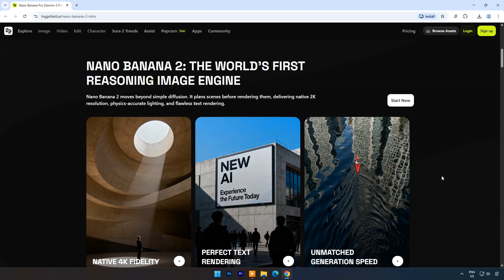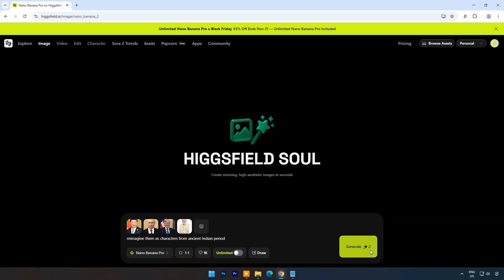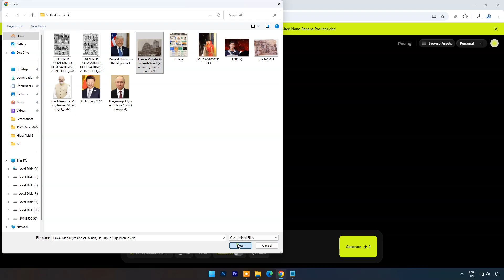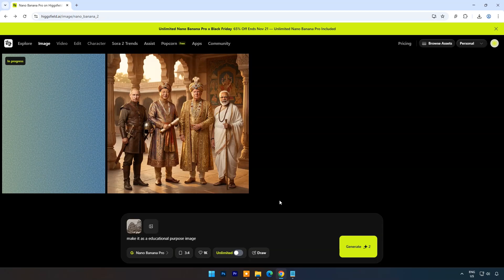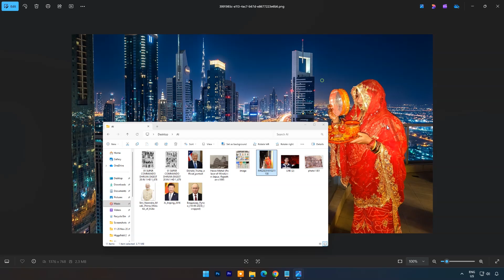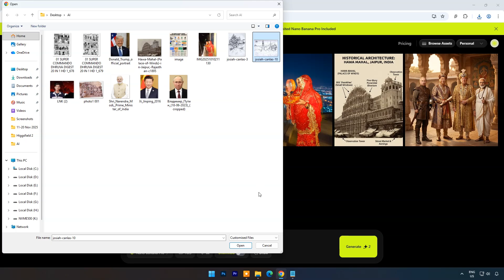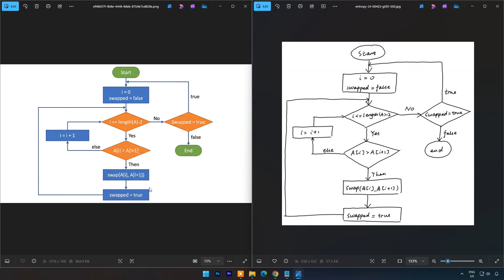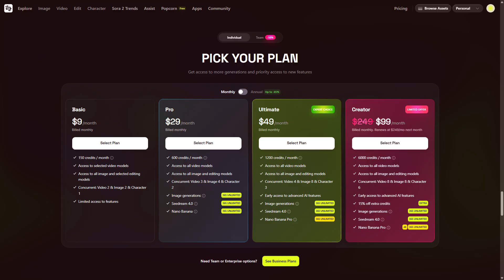Higgsfield Nano Banana Pro With Gemini 3 | AI Image Model That Understands Text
Higgsfield Nano Banana Pro - The First AI Image Model That Understands Text

Google just released Nano banana pro and it is cutting-edge upgrade to its viral Nano Banana AI tool, now powered by the Gemini 3 Pro system. Designed for professionals and creators, it offers 4K resolution output, multilingual text rendering, and advanced editing capabilities such as control over lighting, focus, depth of field, and color grading. Unlike earlier versions, Nano Banana Pro integrates real-world knowledge and reasoning, enabling it to generate visuals that are not only aesthetically refined but also contextually accurate.

The model supports multiple aspect ratios, making it versatile for posters, infographics, marketing assets, and even logos created from sketches.
Nano Banana Pro is Google’s latest AI-powered image generation and editing model, built on the Gemini 3 Pro architecture. It combines advanced reasoning, real-world knowledge, and creative controls to deliver studio-quality visuals with unprecedented accuracy and detail.

 💥 What’s new 💥

4K image quality – generate at 1K, 2K, and 4K, plus upscale lower-res images to crisp 4K.

Text that finally reads correctly – Headlines, UI labels, logos and packaging text stay sharp, legible and stable.

Visual reasoning  – Handles equations, counts (“3 cups, 2 books”) and diagrams. Powered by Gemini 3 reasoning model, it THINKS before it generates and actually understands your inputs

Stronger faces & identity control – Consistent characters across angles and outfits, with natural, non-uncanny expressions.

Data-aware images - Whiteboards and infographics where numbers and structure make logical sense.

Best prompt-following– Sticks to detailed instructions on colors, objects, and layout so you spend less time retrying generations.

🎯 Perfect For

Professional digital artists who need production-ready assets for client work

Performance marketers & ad creatives building text-heavy social ads, banners, and OOH concepts

Brand & packaging designers mocking up boxes, bottles, labels and UI with readable, on-brand typography

Thumbnail & poster artists needing stable characters, faces and layouts across multiple variants

Educational & explainer creators visualising equations, diagrams and structured content that must make logical sense

Product & UX teams prototyping dashboards, app screens and flows with legible copy and controlled structure

Agencies & in-house teams who write precise prompts and want predictable, low-iteration image workflows
Chapters
00:27 - Intro
01:45 - Blend multiple image in One
02:47 - Text transplantation in other language on Image
03:42 - Educational poster making
04:25 - Image Background Change
05:19 - Rough Sketch to beautiful Image
06:55 - Hand written diagram to pro level Graphics
07:34 - Restore Damaged image
08:11 - Why Higgsfield Only